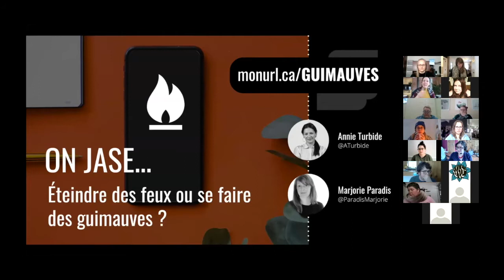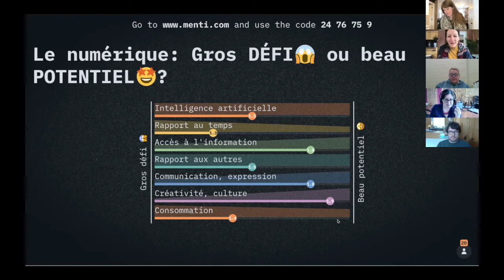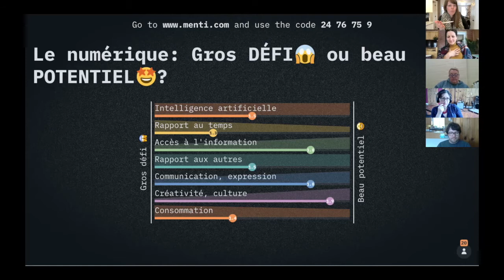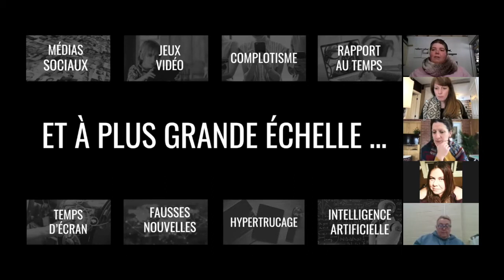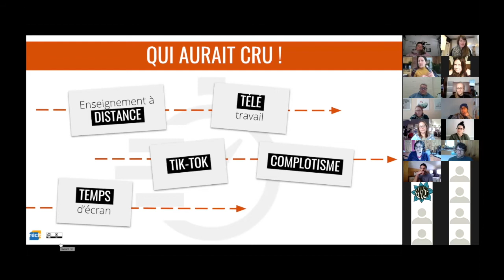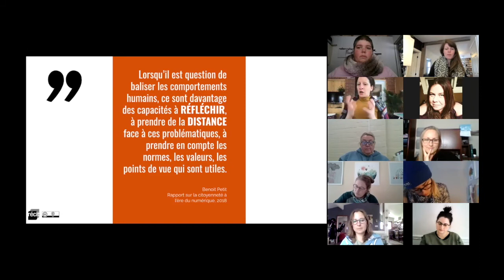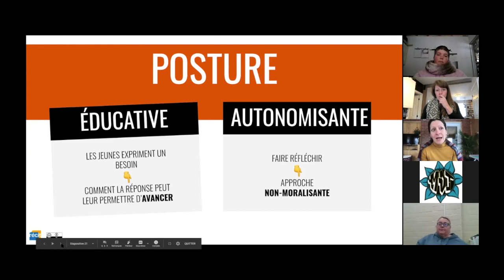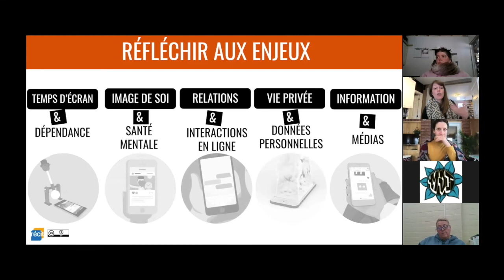On jase : éteindre des feux ou se faire des guimauves ? • Table de concertation 0-25 des Laurentides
Médias sociaux, désinformation, temps d’écran, cyberharcèlement, jeux vidéo : autant d’enjeux du numérique qui apparaissent comme des feux à éteindre. Bloquer et interdire sont des réflexes pratiques dans l’urgence, mais sont-ils réellement efficaces à long terme ?

L’objectif de cet atelier: voir en quoi l’ère du numérique présente des occasions à saisir pour réfléchir, développer notre pensée critique et devenir plus autonomes. Utiliser le feu pour se faire des guimauves, quoi!

28 janvier 2021
CSS des Laurentides
pour les nouveautés du RÉCIT